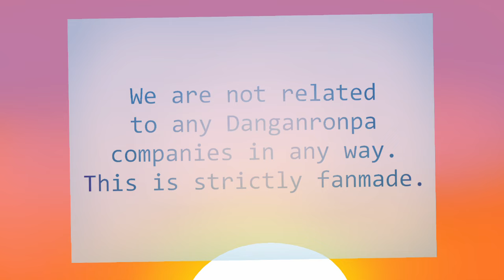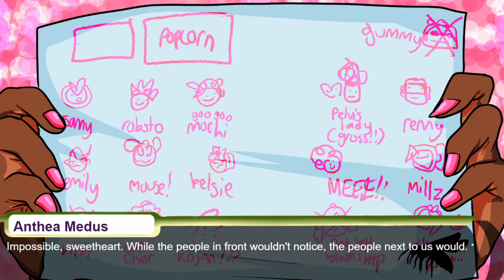Chapter 2 Episode 7 | Danganronpa: Desperate Heart 2: Infectious Devotion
Emiliano and Tomochi take position as the trial leads. If we know that gun was the murder weapon, how did it come to shoot Gunma? Is it really that easy to limit our suspects?

Created by Olivia Westmorland
Written by Olivia Westmorland
Art by Olivia Westmorland
Edited by Olivia Westmorland

Voice Actors in this chapter:

Nezumi: Aurora Ave-L.

Mr. Berry: ChedHead

Trial Pixel Sprites Made by: Fenisaghost